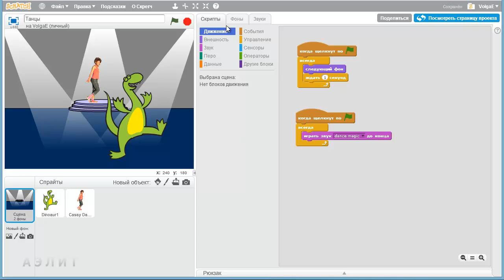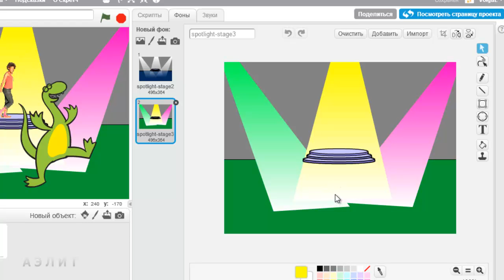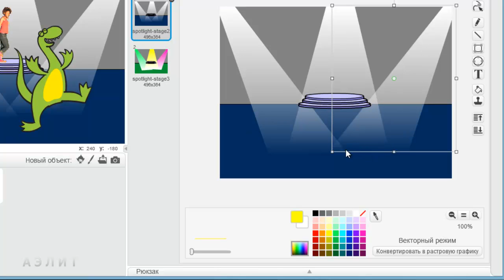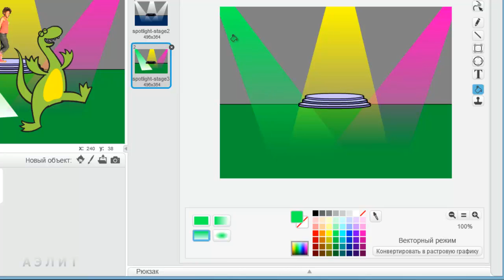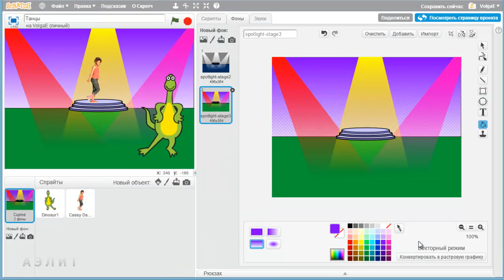Урок 8. Локации и Сцена игры. Часть 3. Маленькие хитрости: улучшим сцену танцевальной вечеринки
Во второй части рассматриваем маленькие хитрости по созданию градиентных заливок с прозрачностью и улучшаем проект "Танцевальная вечеринка" из урока 2.

1:08 – делаем второй фон танцевальной вечеринки более аккуратным и красивым
1:27 – градиентная заливка в векторном графическом редакторе Scratch
1:44 – возвращаемся к первому фону, разгруппировываем его элементы и видим, что градиентная заливка лучей света имеет прозрачный компонент цвета
2:06 – переходим ко второму фону и учимся делать градиентную заливку с прозрачностью, чтобы получить эффект светового луча

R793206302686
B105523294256